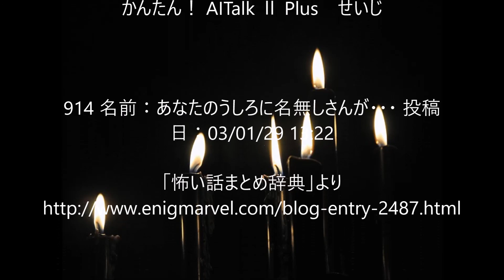機械朗読『鏡の中のナナちゃん』死ぬ程洒落にならない怖い話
914 名前：あなたのうしろに名無しさんが・・・ 投稿日：03/01/29 13:22

『鏡の中のナナちゃん』

かんたん！ AITalk Ⅱ Plus　せいじ